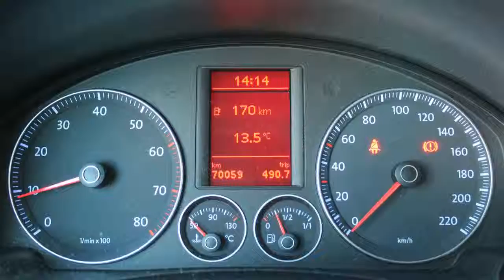Volkswagen Golf Plus 1.4 Optive 3 met AIRCO